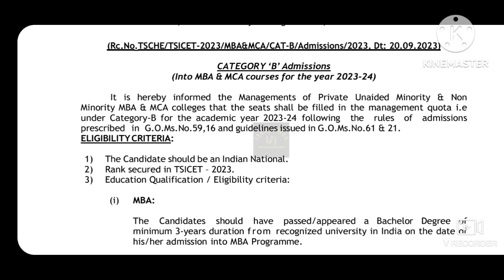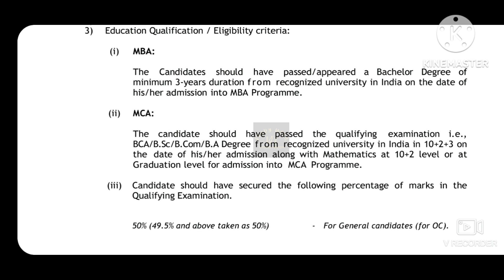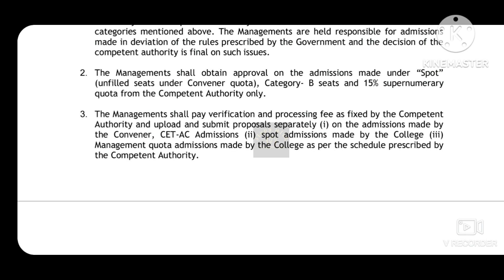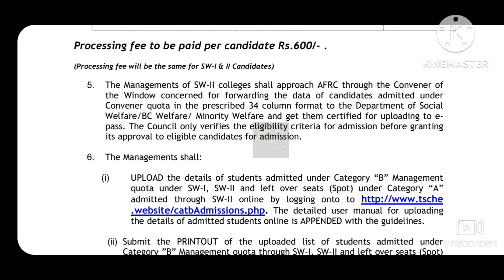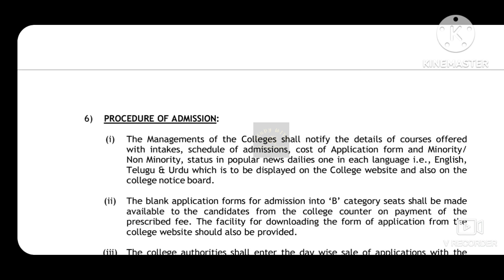Ts ICET 2023 Spot addmission guidelines.